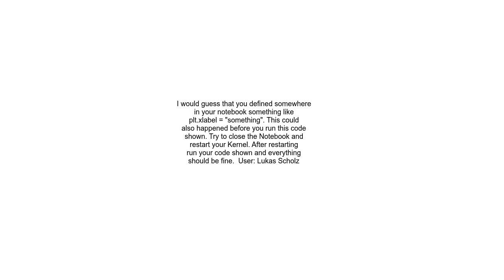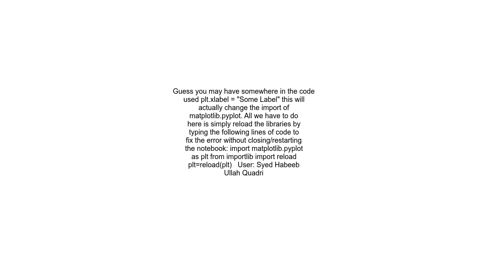Why do I get &#39;str&#39; object is not callable